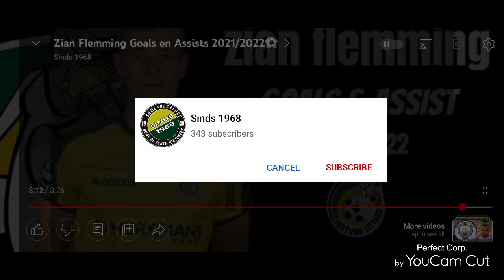Zain Flemming undergoing millwall medical 🦁 💙 Jed who just wow 👌